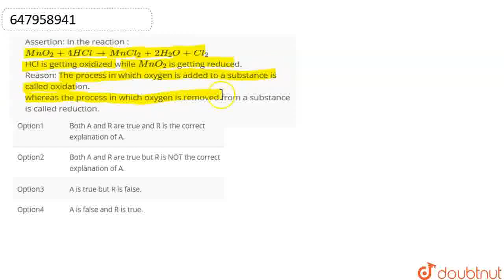Assertion: In the reaction :MnO_(2) +4HCl to MnCl_(2) +2H_(2)O +Cl_(2) HCl is getting oxidized w...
Assertion: In the reaction :MnO_(2) +4HCl to MnCl_(2) +2H_(2)O +Cl_(2) HCl is getting oxidized while MnO_(2)is getting reduced.Reason: The process in which oxygen is added to a substance is called oxidation.whereas the process in which oxygen is removed from a substance is called reduction.
Class: 10
Subject: CHEMISTRY
Chapter: CHEMICAL REACTIONS AND EQUATIONS
Board:CBSE

👉 Have Any Query? Ask Us.